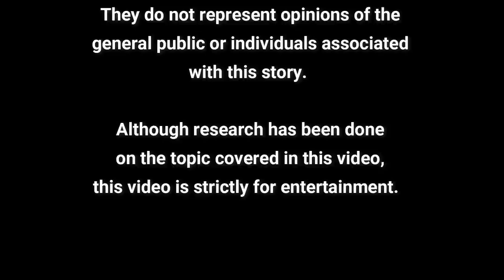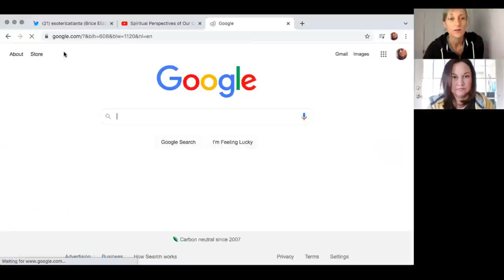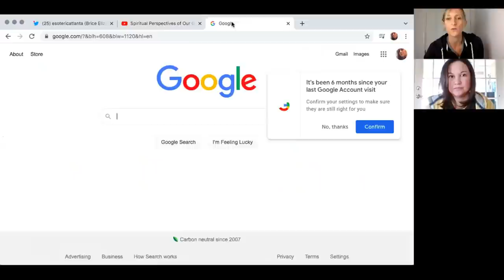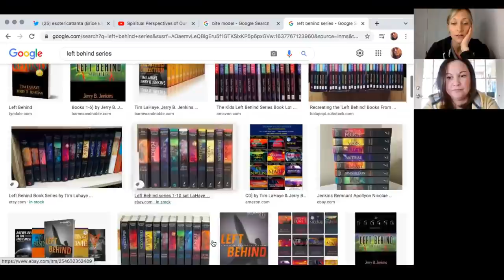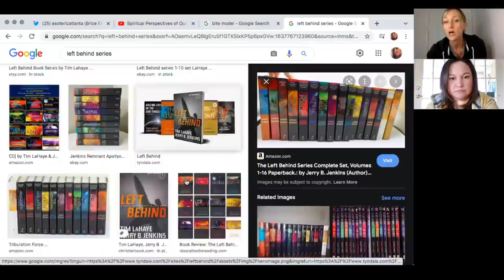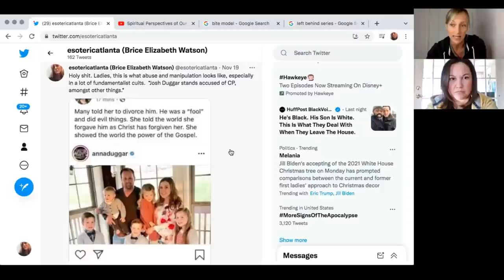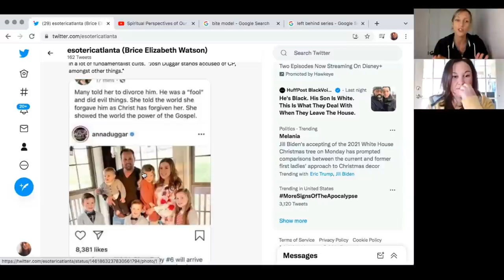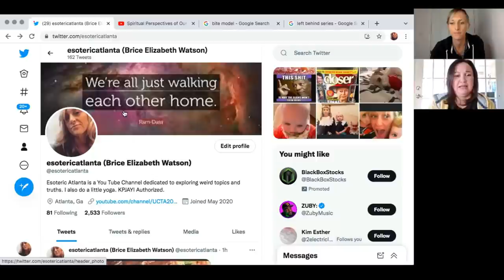Spirituality, Religion, and the BITE Model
GREATAWAKENING

For Catherine's Business:
For Consults with Catherine:
catherineedwards.life